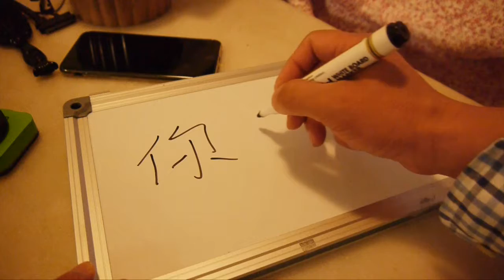烏拉圭 中文教學 如何寫中文[Cómo escribir en Chino] 你好嗎？ Cómo está ?